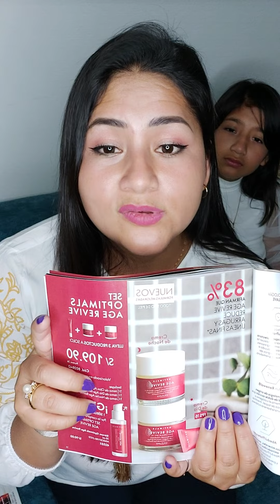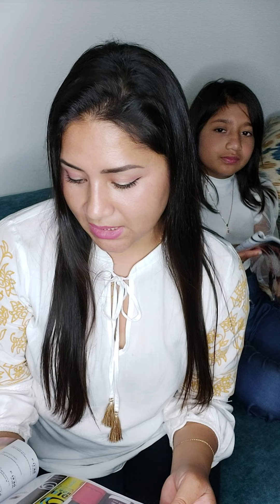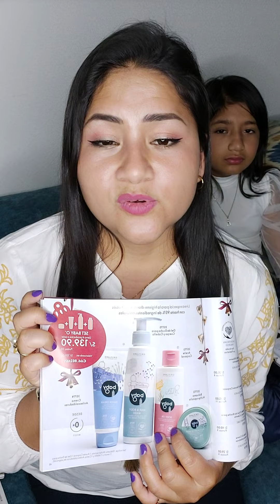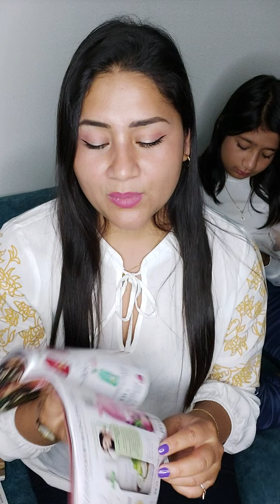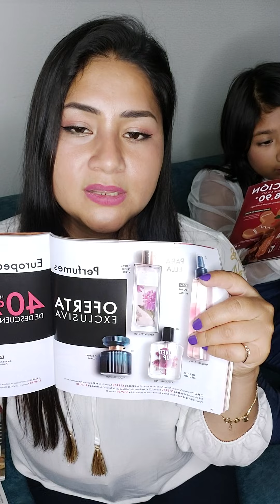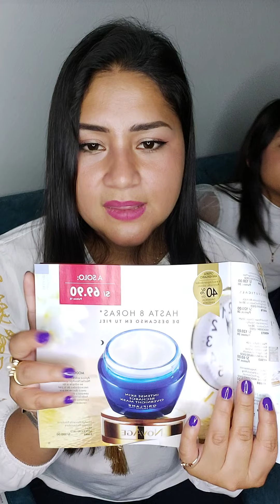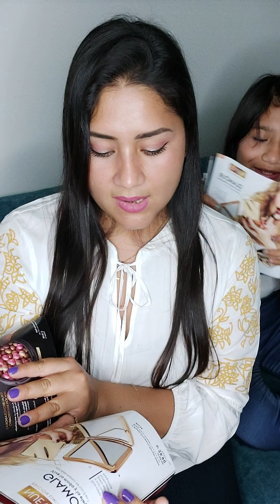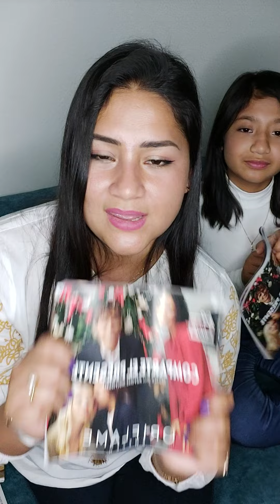catálogo 16, las super ofertas en oriflame, los mejores precios para esta navidad 🤩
en este Catálogo 16 de oriflame tienes unas super ofertas que puedes aprovechar para elegir los productos que desees regalar en esta navidad a tus seres queridos..
catálogo 16 esta vigente hasta este 10 de diciembre, contactame al 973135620 si deseas algún producto con descuento  o aprender acerca de este negocio 😊